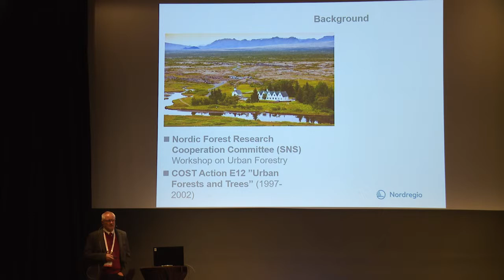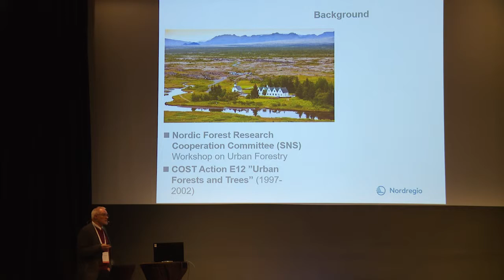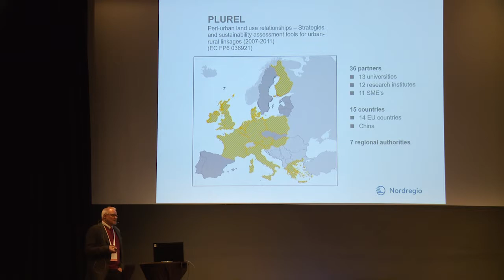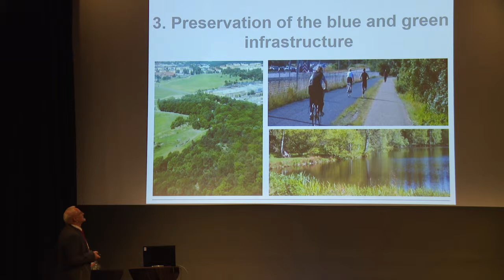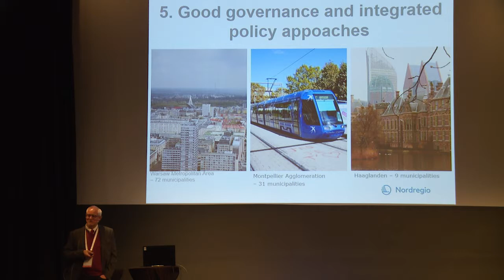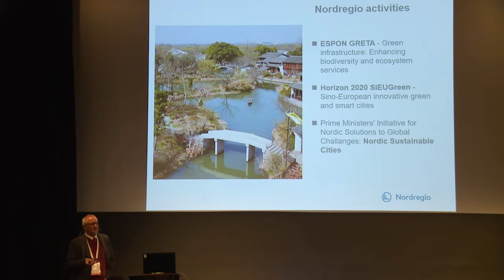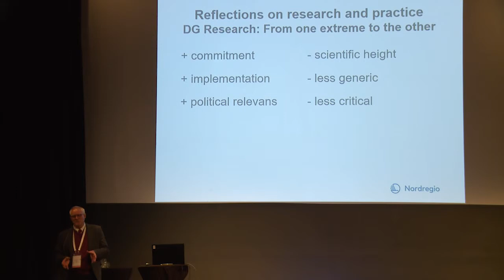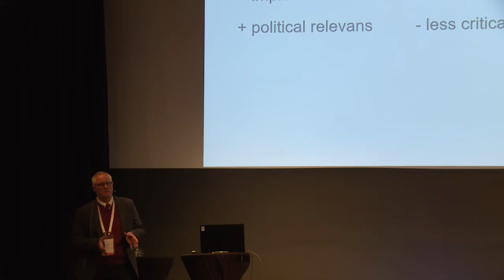Kjell Nilsson, Nordregio. Closure, GREEN SURGE conference 2017